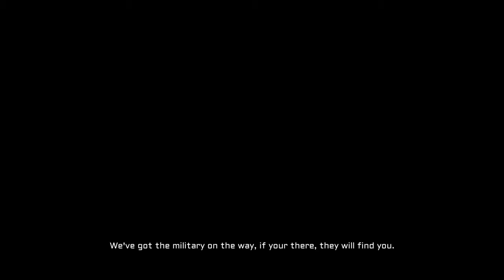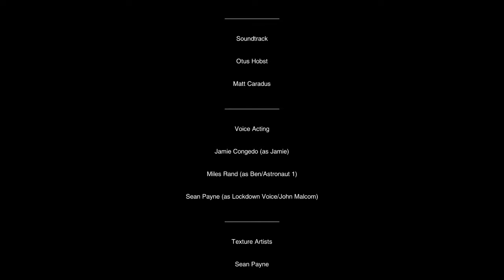#21 Quadrant [Finale|Let'sPlay|German] - The Watcher will not stop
Mein kommentiertes Let's Play zu Quadrant auf Deutsch.

In diesem Horrorspiel sind wir ein Teil eines 3-köpfigen Sondereinsatzteams das den mysteriösen Geschehnissen in einer Forschungsstation nachgehen soll. Bei unheimlicher Atmosphäre treffen wir auf die ein oder andere Überraschung ...

»Quadrant«
Plattform: PC
Genre: Indie, Horror
Entwickler:  HKFiftyOne Games
Publisher:  Three Brothers Games
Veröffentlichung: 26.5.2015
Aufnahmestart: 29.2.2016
USK: ohne Angabe